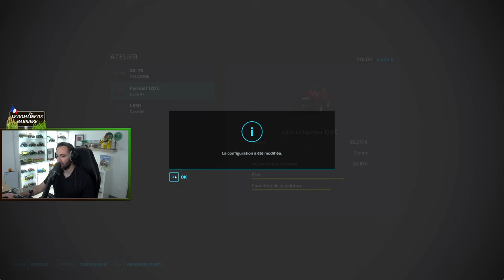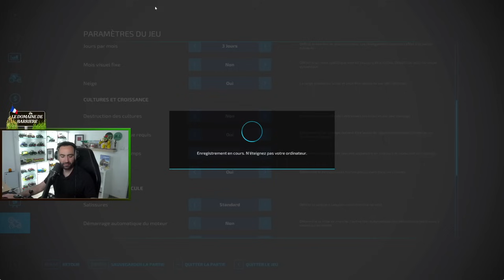NOS SEMIS DE MAÏS SONT LANCÉS !!! 🌽😍 - Le Domaine de Barrière 🇫🇷 #30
On se retrouve aujourd'hui pour l'épisode 30 !
On attaque enfin nos semis de maïs !!! Et on continue nos épandages d'engrais !
Gros pouce bleu pour soutenir mon travail !
J'espère que la vidéo vous plaira !